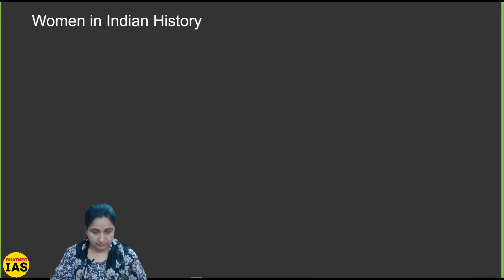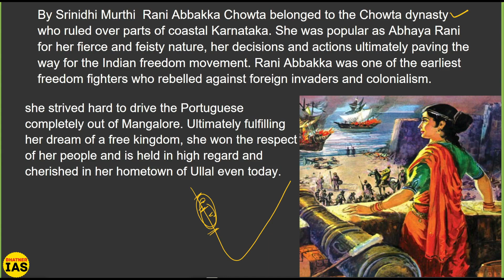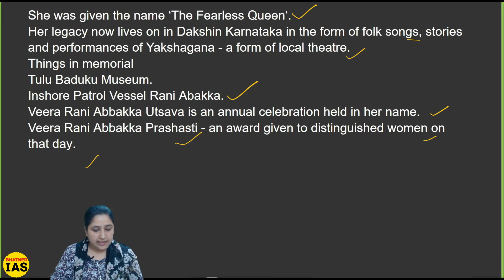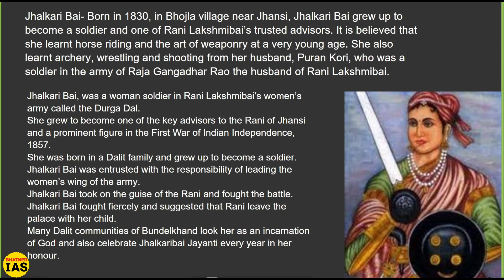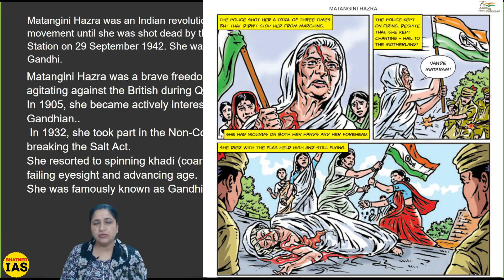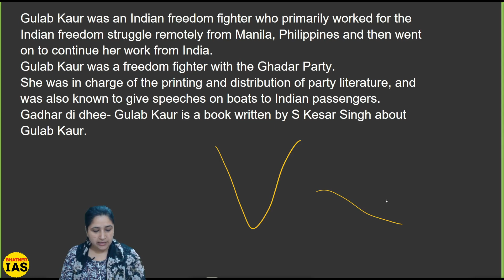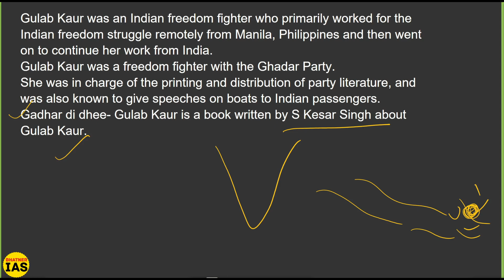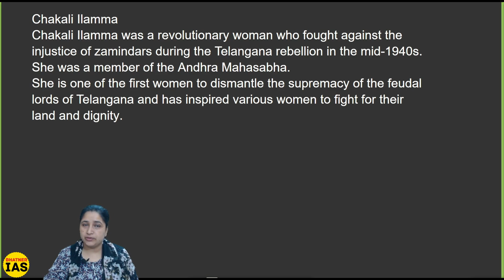Unsung Women Heroes 01 (Important For Prelims 5 June Exam)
Unsung Women Heroes 01
(Important For Prelims 5 June Exam)
IAS Prelims 2022 Complete Course in Hindi

GS Paper 1 + CSAT Complete

@ Bhatner IAS Mobile App

Aapko is Course mein 800 + Hours ke Video Tutorials mil rahe hain...

Complete Downloadable Study Material (PDF) aapko is Course ke saath diya jayega...

Ye Recorded Course hai iska sabse bada fayda ye hai ki aap kisi bhi Video ko jab marzi kitni baar marzi dekh sakte hain... Revision ki koi tension nahi... Video par koi Number of Views ki Restriction nahi hai...

Course mein Last 11 Years ke Previous Years MCQs bhi Provide karvaye jayenge Video Classes ke zariye...

CSAT ke liye Doubt Solution bhi provide karwaya ja raha hai... CSAT Telegram Group mein Sabhi Doubts ke Solution provide karvaye jate hain...

Is Course mein Test Series bhi saath mein Free hai... GS Paper 1ke 12 Mock Test and CSAT Paper ke 8 Mock Test Available rahenge... Test 20 January Se milne shuru honge...

Course ki Completion date 15 April hai... Current Affairs Update hokar ye Course 15 April ko Complete kar diya jayega...

Course ki Validity 1 Year ki rahegi...

Shuru mein is Course ka Price kewal 2999 hai lekin bahut jaldi iska Price 3499 uske baad 4399 aur uske baad 4899 ho jayega...